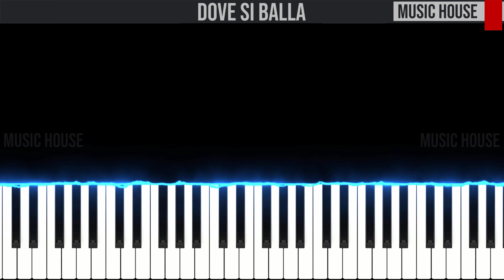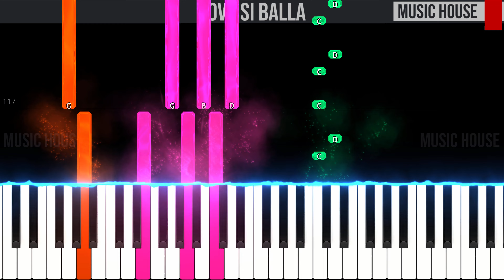Dove Si Balla - Dargen D'Amico - SANREMO 2022 - EASY SLOW Piano Tutorial 🎹 - video 4K🤙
🇮🇹 Ciao ragazzi, questo è il nostro tutorial per pianoforte di "Dove Si Balla" di Dargen D'Amico.🎹 Seguite il video passo dopo passo e imparerete facilmente a suonarla fino alla velocità finale.😉

🇬🇧 Hey guys, this is our piano tutorial of "Dove Si Balla" by Dargen D'Amico.🎹 You can easily learn to play it by following the video step by step from slow to fast speed.😉Let us know in the comment section if you like it and if you found it useful.